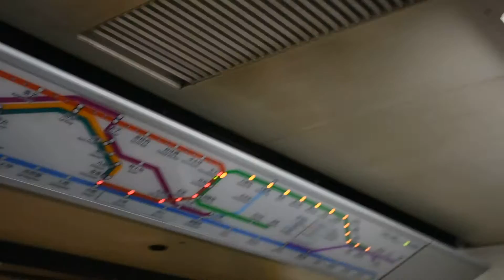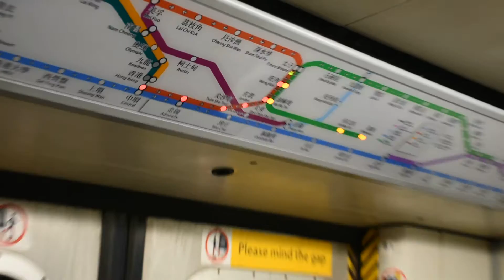[Hong Kong MTR]港鐵荃灣線(往中環)行車片段(附觀塘線新轉線廣播)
本段由深水埗---旺角
(Sham Shui Po---Mongkok)
本班車以中環為終點站